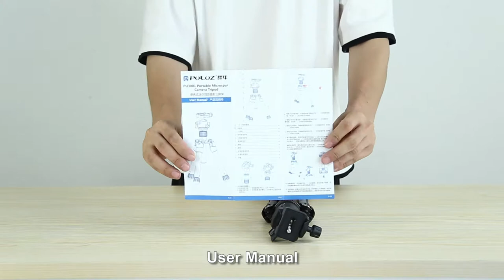Mini tripod Feature demo video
SKU: PU3001

Feature:

1. This tripod is a new upgraded style with improved design and workmanship.
2. The tripod body is made of magnesium alloy and environmentally friendly ABS plastic. The tripod feet are made of soft, non-slip rubber for easy shooting on uneven surfaces.
3. Lightweight and portable, high-quality tripod, suitable for carry-on luggage and backpacks, ideal for travel companions.
4. Ball head: Universal ball head design with 2 locking knobs and 360 degree panning dial for horizontal panoramic shooting.
5. In addition, with standard 1/4" screws, you can replace the mini ball head with another head or phone holder.
6. The three leg angular positions provide flexibility to shoot in narrow areas or irregular surface areas.

Thanks!